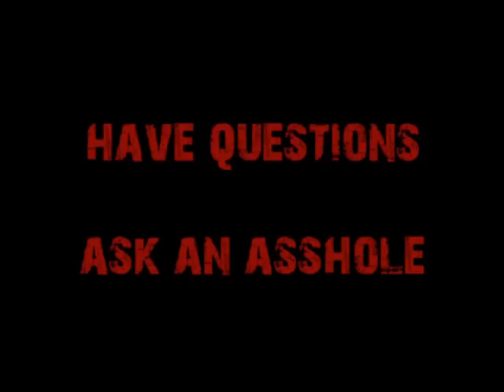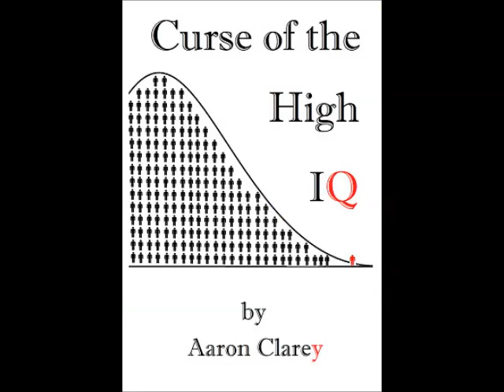The Clarey Test on T Boone Pickens, Curtis Lemay, John McAfee